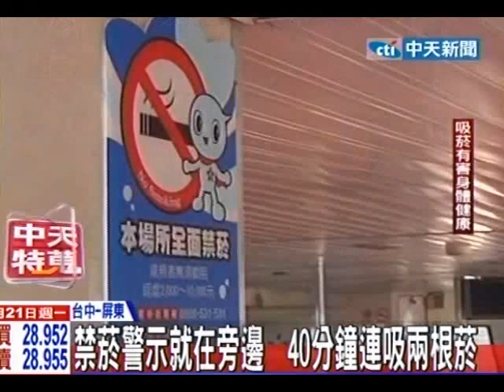中天新聞》觀光船員大剌吸菸 警！甲板下是油庫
中天新聞》東港往返小琉球是超夯的旅遊路線，日前有民眾一上渡輪就看到工作人員違規吸菸，旁邊貼了一張大大的警示船上全面禁菸，最高開罰1萬，而且甲板下就是油庫，業者也展開調查，將處分違規吸菸的船上員工。